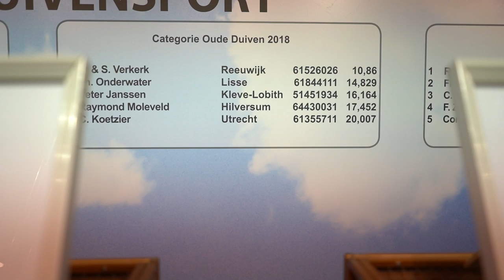Presentation Dutch Olympiad pigeons at the national exhibition 2018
This is the way in which the Dutch Olympiad pigeons were presented during the national days of 2018 in Nieuwegein.
This team will be delegated to Poland in January.
Made by SimulPlus in collaboration with PigeonPixels.